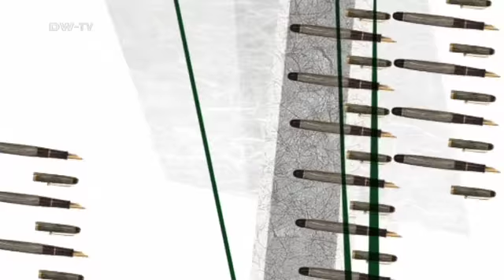euromaxx Fragebogen | Markus Lüpertz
Der Maler und Bildhauer Markus Lüpertz gehört zu den international bekanntesten deutschen Künstler der Gegenwart.